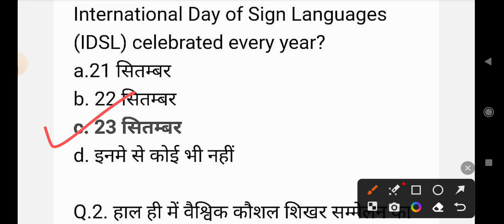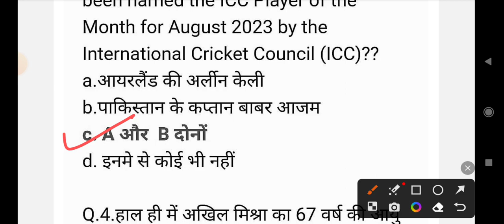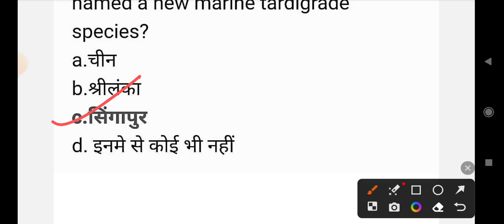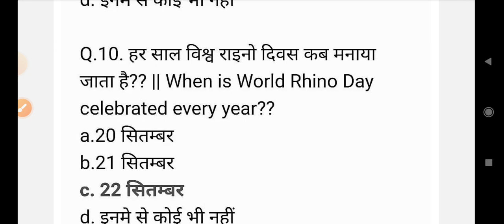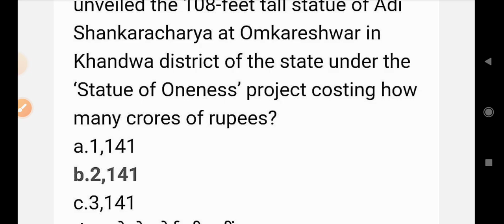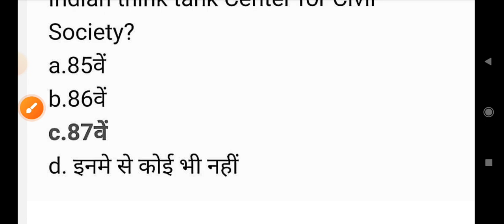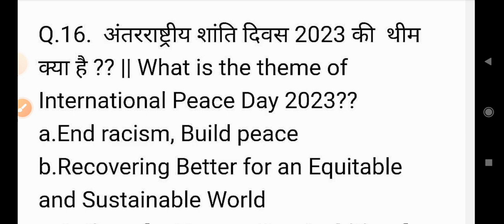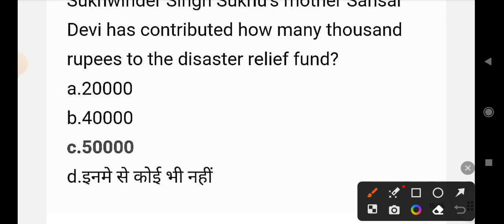CURRENT AFFAIRS|| DAILY CURRENT AFFAIRS|| 23 SEP 2023|| सामान्य ज्ञान || हिंदी प्रतियोगिता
CURRENT AFFAIRS|| DAILY CURRENT AFFAIRS|| 23 SEP 2023|| सामान्य ज्ञान || हिंदी प्रतियोगिता || सभी प्रतियोगी परीक्षाओं के लिए महत्वपूर्ण प्रश्न और उत्तर || top 20 mcqs || for all competitive exams||